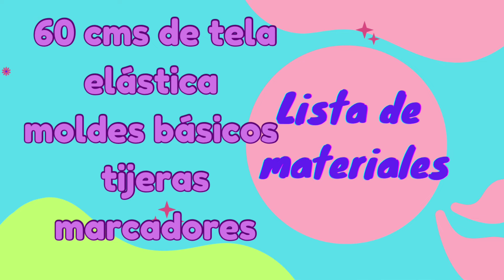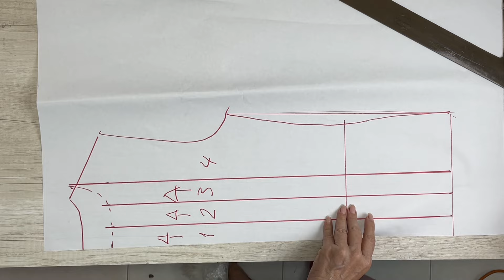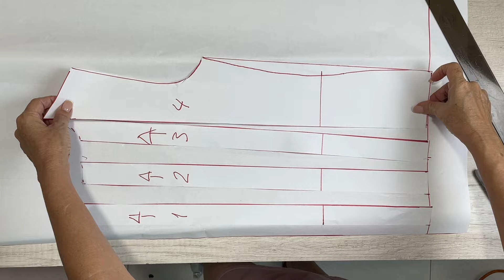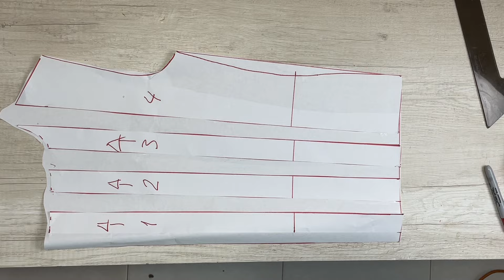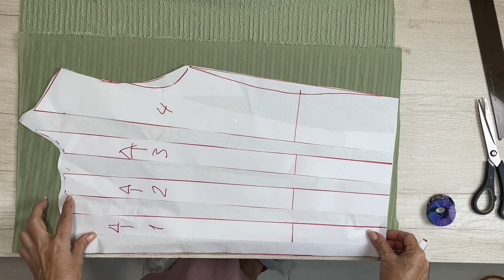Sorpréndete con 60 cms de tela, hermosa blusa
Retazos que hacer con ellos? En pocos pasos te enseño a reutilizar un retazo de tela -aprende modistería en un solo vistazo modistería 2022
Sígueme Instagram, Facebook, TikTok como @Omairatv

¿Quieres adquirir el LIBRILLO DE TOMA DE MEDIDAS?

Te recomendamos ver:
Vestido largo fácil de hacer